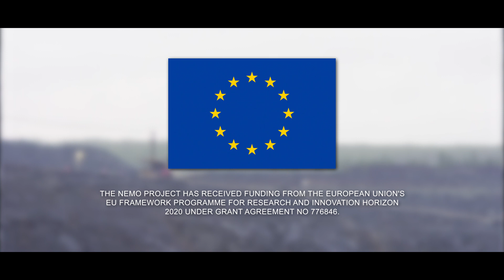Recycling mining waste – A new business? (Long version)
Can mining waste become a new resource?
In Horizon2020NEMO, innovative pilots for the valorisation of sulphidic mining waste are upscaled.

This project has received funding from the European Union's EU Framework Programme for Research and Innovation Horizon 2020 under Grant Agreement No 776846